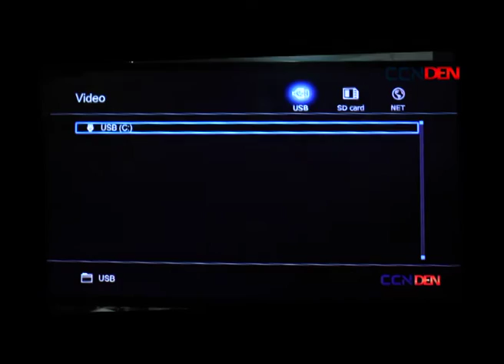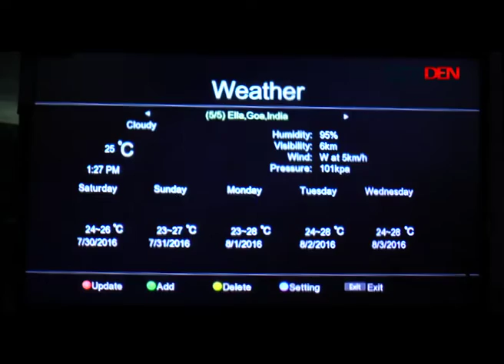Ccn Den HD